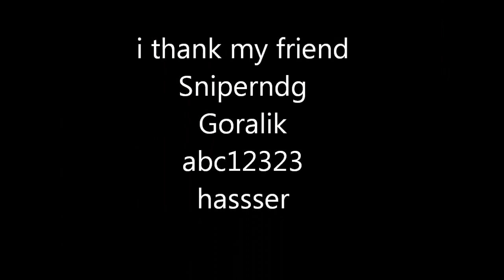Microvolts Glitch and Bugs [FIXED]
The next Week make i the 2 part on youtube
I know by rumpus room fail a record